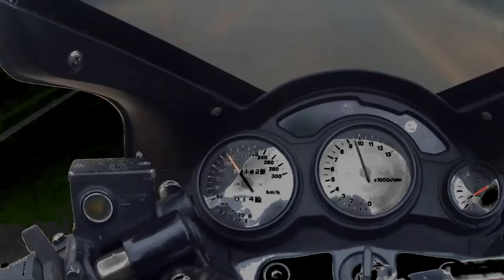CBR 600 RR, DEX TESTANDO MOTOS.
FICHA TÉCNICA

Motor tipo DOHC, 4 tempos, arrefecido a líquido, 4 cilindros em linha, com 4 válvulas por cilindro
Diâmetro x curso 67 x 42,5 mm
Alimentação/diâmetro de venturi Injeção eletrônica PGM-DSFI/ 40 mm
Taxa de compressão 12,0 : 1
Potência máxima 117 cv a 13.000 rpm (DIN)
Torque máximo 6,73 kgf.m a 11.000 rpm (DIN)
Transmissão 6 velocidades constantemente engrenadas
Transmissão final corrente com anéis de vedação
Sistema de partida elétrica (motor de partida)

Chassi tipo perimetral dupla trave em alumínio
Suspensão dianteira/curso garfo telescópico/120 mm
Suspensão traseira/curso UNIT PRO-LINK/120mm
Freio dianteiro/diâmetro A disco duplo flutuante, com acionamento hidráulico, cáliper de quatro pistões e pastilhas de metal sinterizado/ 310 mm
Freio traseiro/diâmetro A disco simples, com acionamento hidráulico, cáliper pistão simples e pastilhas de metal sinterizado/ 220 mm
Pneu dianteiro 120/70 x 17 ZR (radial)
Pneu traseiro 180/55 x 17 ZR (radial)

Dimensões/capacidades
Tanque de combustível de 18 litros
Comprimento X largura X altura = 2.010 x 695 x 1.115 mm
Distância mínima do solo 130 mm peso seco 169 kg

Sistema Elétrico ignição Avanço controlado por microprocessador digital transistorizado
Bateria 12 V – 8,6 Ah (selada)
Farol/lâmpada “Line Beam”/ 12 V – 55/55